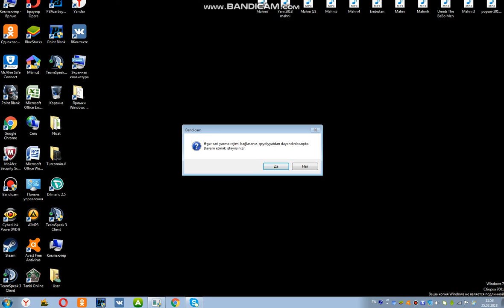Point Blank Türkiyə Videoyu 3 Dille Seslendirme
Today I`am Giving a Point Blank Video With Aug a3 ES In Turkey

. Salam Dostlar. Men Nicat .
Kanalima Xoş Gəldiniz!

Əgər Bu Videoya 10 Like Gələrsə İngliscə Video Gələcək!

Sağolun Salamat Qalın

Byee Byee